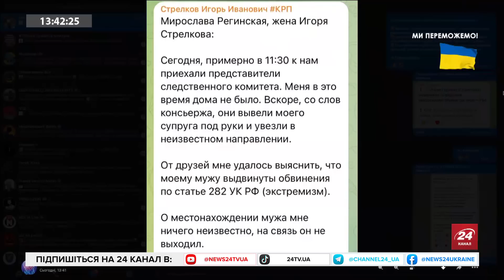КОВАЛЕНКО: Арешт Гіркіна / F-16 до кінця року / Ситуація на Запоріжжі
Олександр Коваленко, військово-політичний оглядач групи Інформаційний спротив прокоментував затримання Гіркіна та припустив які наслідки очікують на міжнародного терориста. Також висловився про внутрішні кофлікти на РФ та заяву Джона Кірбі про  F-16 для України  до кінця року. Розповів про використання касетних боєприпасів на фронті та бої за Бахмут.
Кореспондент із Запоріжжя розповів про ситуацію у місті та області, постійні обстріли окупантів та примусову паспортизацію на окупованих територіях.